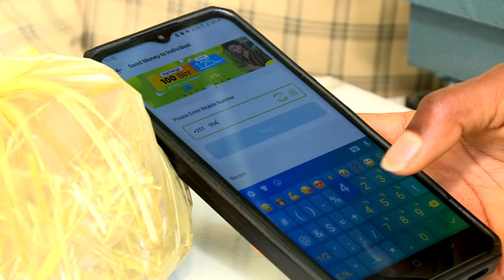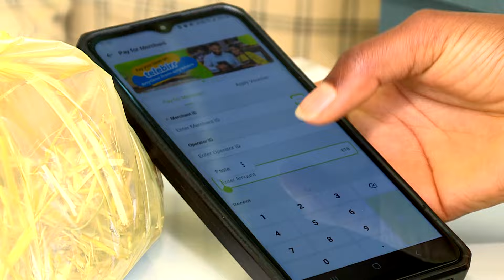ዘመንና ቴክኖሎጂ ልዩ የአዲስ ዓመት ዝግጅት